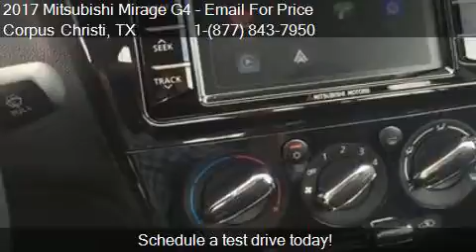2017 Mitsubishi Mirage G4 SE 4dr Sedan CVT for sale in Corpu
This 2017 Mitsubishi Mirage G4 SE 4dr Sedan CVT is for sale in Corpus Christi, TX 78415 at All Star Mitsubishi.

Engine: 1.2L I3
Transmission: CVT
Color: Mystic Black
Mileage: 25
Contact All Star Mitsubishi 2440 SPID Corpus Christi, TX 78415 to test drive this 2017 Mitsubishi Mirage G4 SE 4dr Sedan CVT today.